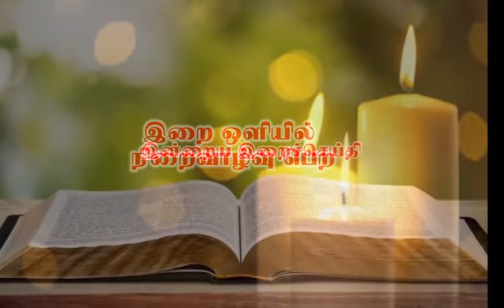இன்றைய இறை சிந்தனை |Daily Gospel Reflection by Rev. Fr Sujin| 26/09/2020 |Tamil Sermon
இன்று நமக்காக இறை சிந்தனைகளை வழங்குபவர் அருட்பணி.சுஜின், பங்குத்தந்தை, லூர்துகிரி